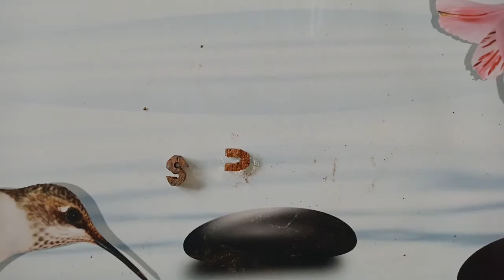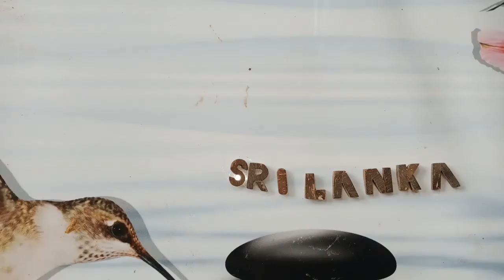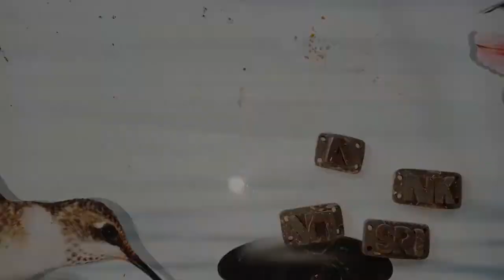How to make a letters bangle using coconut shell at home / Coconut shell craft ideas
How to make a  coconut shell bracelet at home  / Coconut shell craft ideas

Materials

coconut shell
80 / 120 / 320 grit sandpaper
super glue